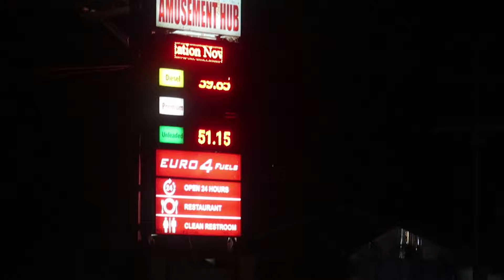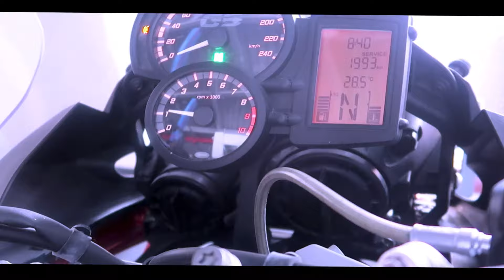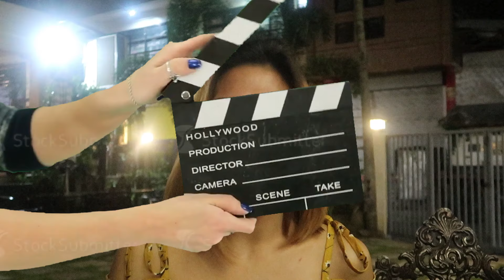I Forced My Friend To Vlog! - (mina first vlog)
its Mina's first vlog. She's always there to support me in anywhere and now its time to give back chasing her that ill be his no.1 fan now. Its her very first time to do this and Im so proud of her because i know its not easy but she did everything to make this Vlog possible. I hope Someday she will have her own Youtube account and vlog too. Please enjoy this Video thank you ILOVEYOU ALL PEACE!!

Keep doing what you love in life and don't be afraid to be yourself. I love you guys!Peace!